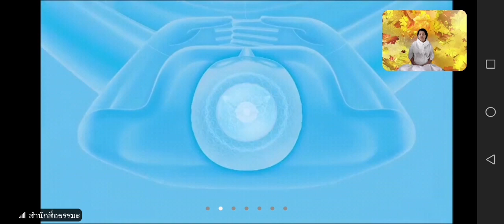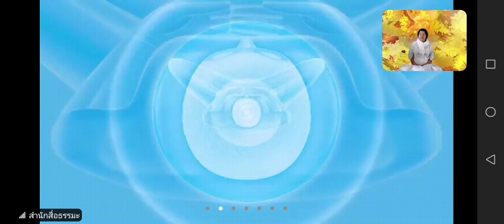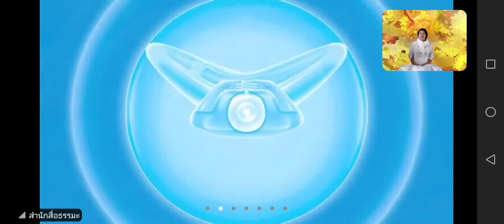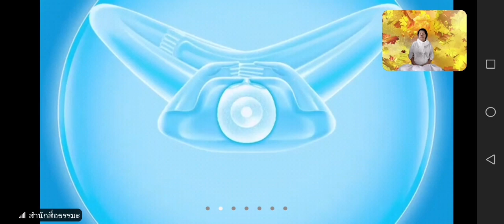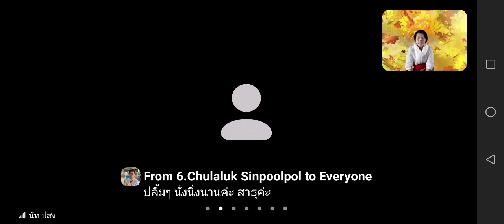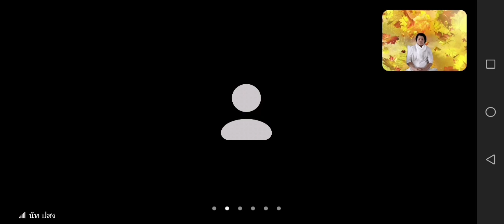นั่งสมาธิรอบสาย วันที่​ 10​ พฤษภาคม​ พ.ศ.​ 2564​ 2/2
เรียนเชิญร่วมนั่งสมาธิ บูชาธรรมหลวงพ่อ 77 ปี

 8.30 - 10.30 น. นั่งสมาธิ ,ถวายภัตตาหารเพล-อุทิศส่วนบุญ และรับพรพระ
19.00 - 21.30 น. สวดธัมมจักฯ กับ นั่งสมาธิพร้อมส่วนกลาง และชม Cast Study
ที่ห้อง Zoom

Password: 072

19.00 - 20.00 น. สวดธัมมจักฯ กับ นั่งสมาธิพร้อมส่วนกลาง
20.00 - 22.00 น.  นั่งสมาธิต่อเนื่องยาว และแผ่เมตตาก่อนนอน รับพรจากหลวงพ่อทุกวัน

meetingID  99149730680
Password: 072

ได้ฝึกหยุดใจ ช่วงเช้า และ ค่ำ เพื่อการพัฒนาอย่างต่อเนื่อง

มาสว่างไปพร้อมๆกันค่ะ

เข้าห้อง rename ขึ้นต้น 2.Anne เหมือนเดิม